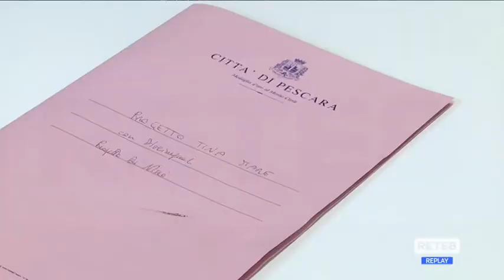Pescara - Progetto di inclusione socio-lavorativa